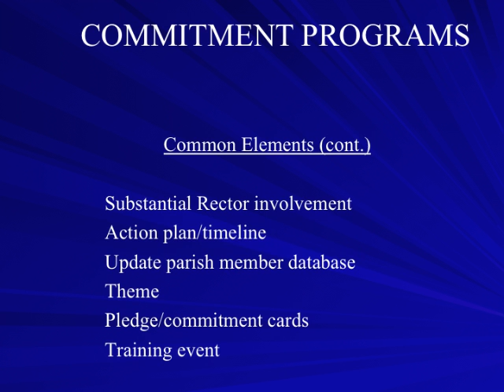Annual Commitment Programs - Power Point Presentation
A quick look at this Power Point Presentation